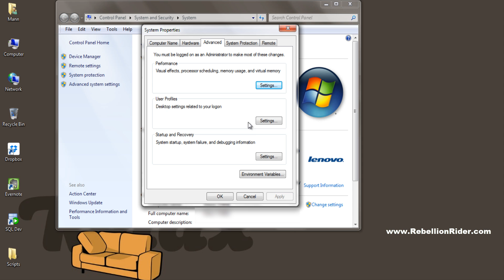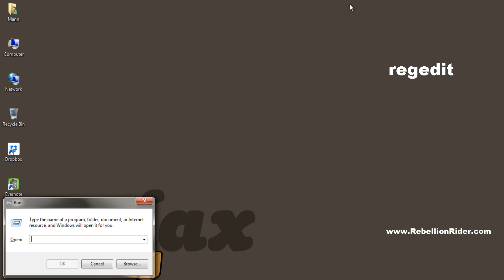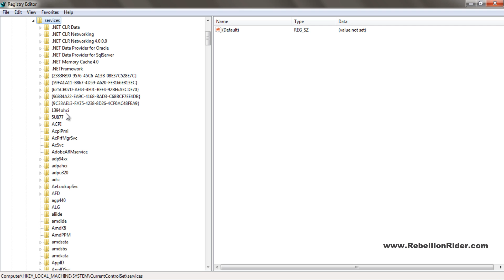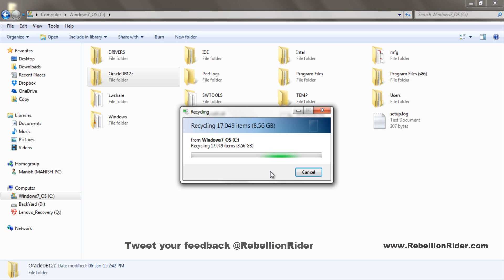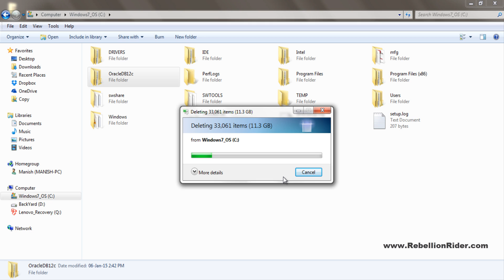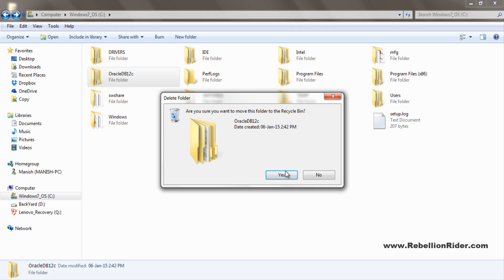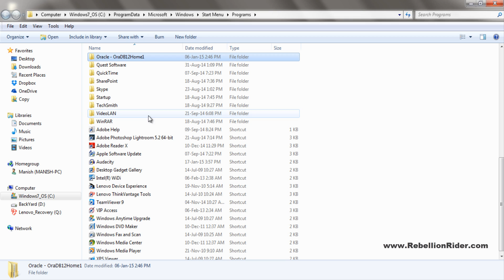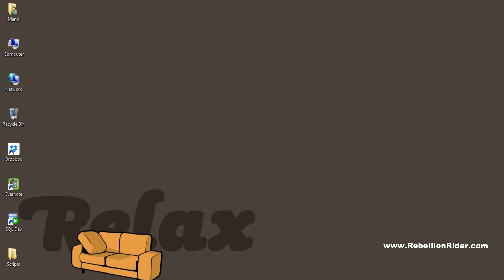Oracle Database 12c Tutorial 5: How To Uninstall Oracle Database 12c From Windows 7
In This Tutorial You will Learn How To uninstall Oracle Database 12c Manually step by step. This is the proper uninstallation of Oracle 12c from windows systems By Manish Sharma RebellionRider

                                 ►►►LINKS◄◄◄

► Tut 61: How To Unlock HR schema in Oracle Database 12c